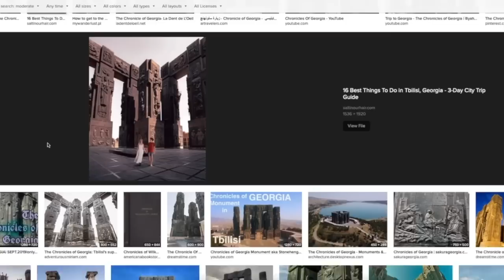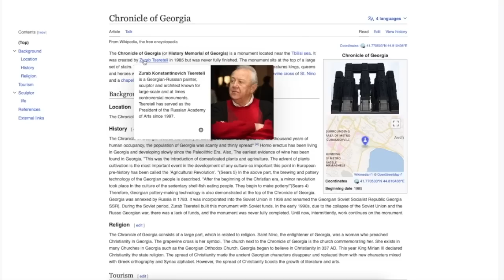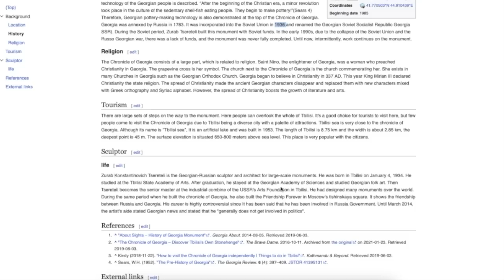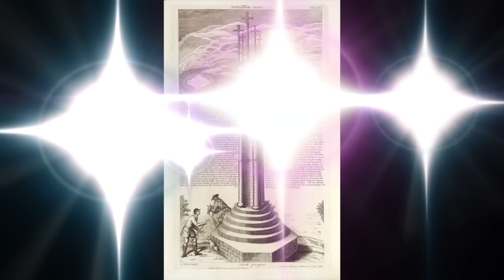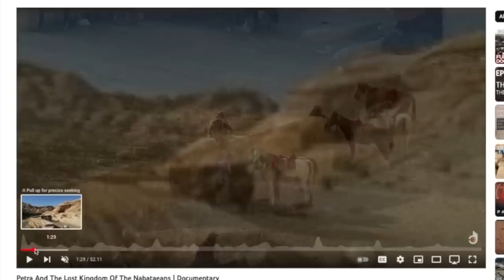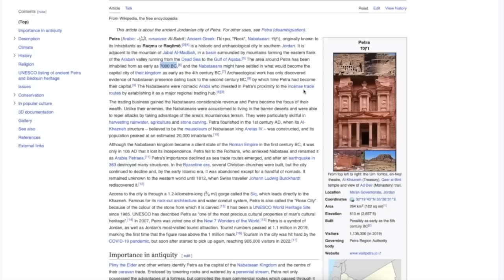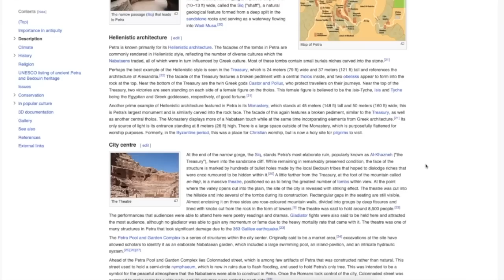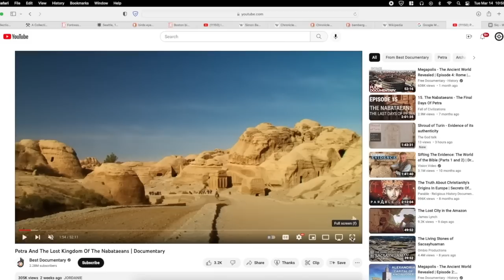Inconclusive Research (Chronicles of Georgia to Petra)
Today we examine a soviet work of architecture built in 1987, in one year. I want to stress I don't know anything. Can you tell the difference between a real and fake plant? Part two will take us back to Petra Jordan by request. As for the monument I inconclusively conclude that some parts are original and others are modern additions. I hope you enjoy ;)

JonLevi Coffee